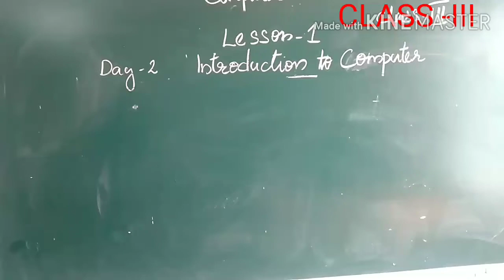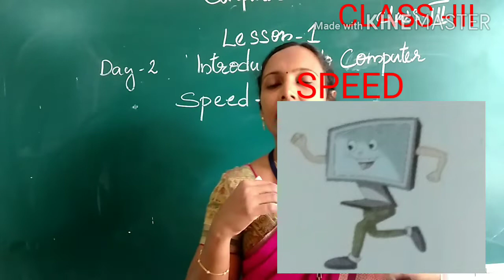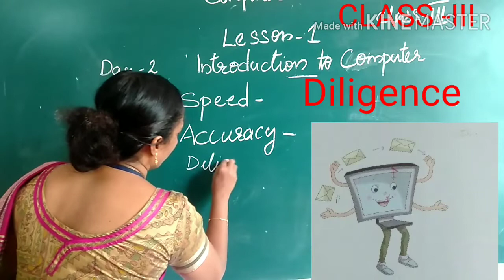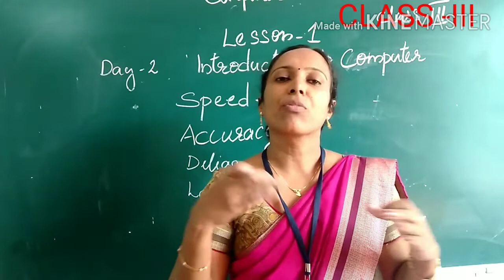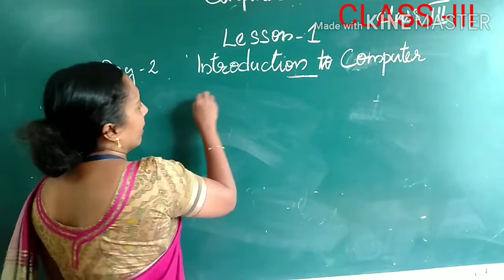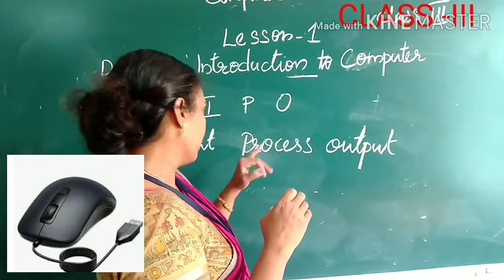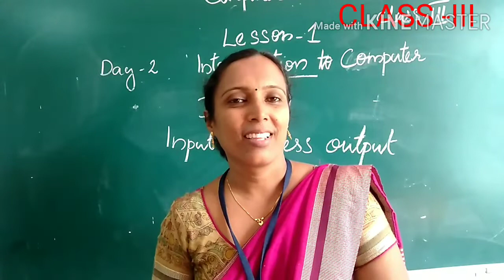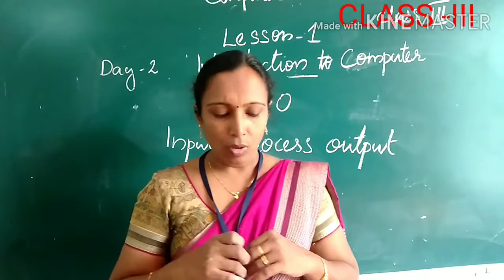DAY2 COMPUTER CLASS III